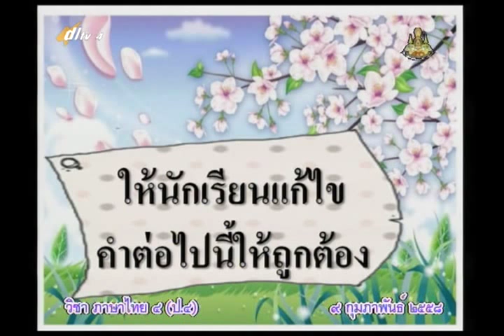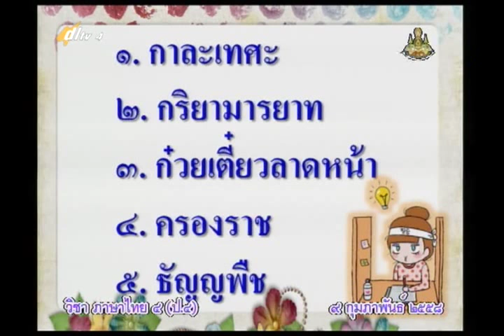075B+4090258+ท+ข้อคิดจากนิทาน+thaip4+dl57t2